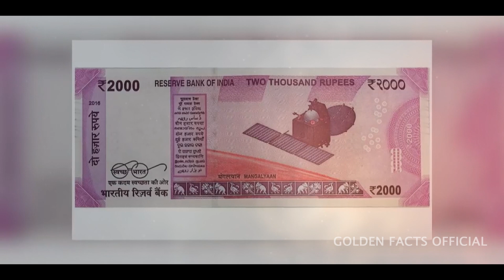Best places to visit in India | Golden Facts Official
Welcome to Golden Facts Official!
and also please comment your valuable suggestions...

 @Golden Facts Official